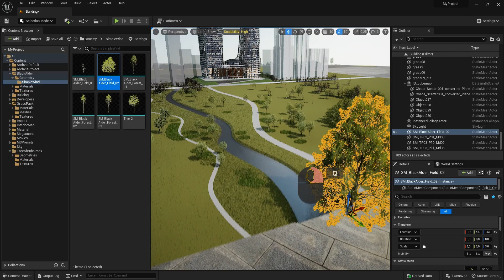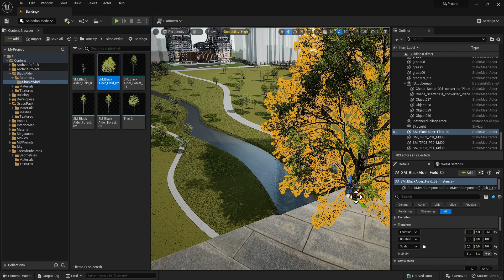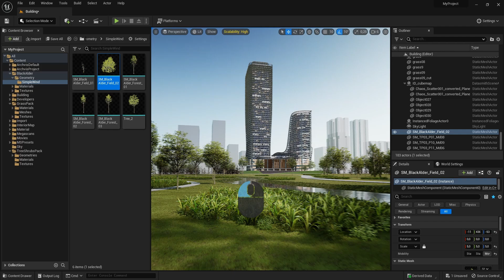Architecture Visualization Using Unreal Engine 5 | Adding Foreground Tree Shadow | Part - 12